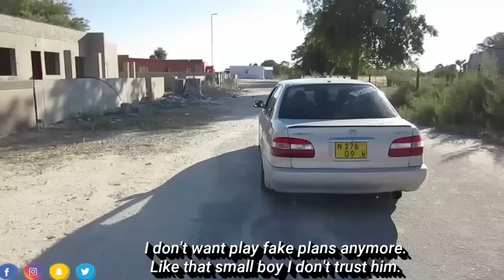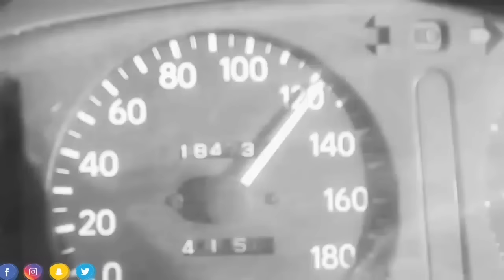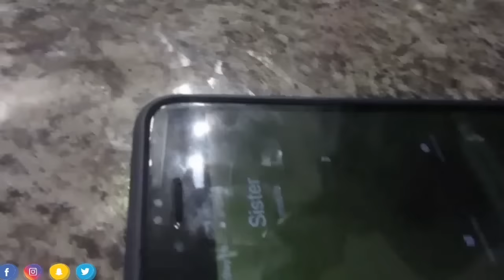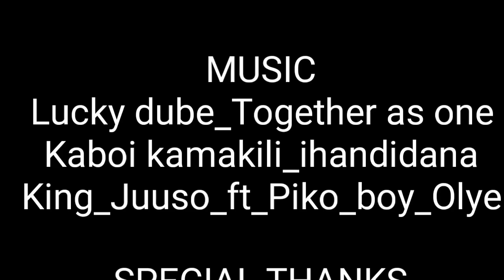TSOTSI LIFE Action Movie || NAMIBIAN MOVIE || JUSTUS FILMS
JUSTUS
JUSTUS FILMS
OSHIWAMBO MOVIES
NAMIBIAN MOVIES
NAMIBIAN COMEDY
DRAMA
OSHIWAMBO DRAMA
JUSTUS VIDEOS
JUSTUS NEW VIDEOS
JUSTUS NEW COMEDY
JUSTUS FILMS NEW MOVIE

Uahengo Justus
Justus Uahengo
Justustalker
Justus films
Justusfilms Namibia
Namibian Movies
Justus movies
Oshiwambo movies
Oshiwambo drama
Explore Namibia
Namibian Celebrity
Namibian videos
Namibianfunny videos
Namibian trending videos
Popular Namibian Movies
Omunahambo Wange
Okulinoma Mboli Oshiponga
Uahengo Justus Biography
Justus Uahengo Biography
Uahengo Justus Networth
Justus films movies